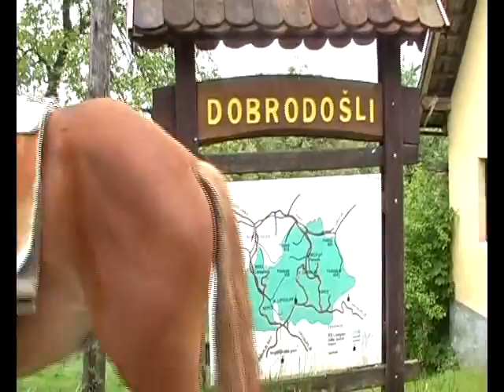( Slovenska pešpot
peš po sloveniji Maja Kenda Mitja Horvat